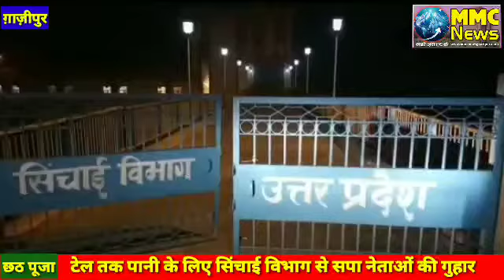नहरों में टेल तक पानी के लिए किसने सिंचाई विभाग के अधिकारियों से लगाई गुहार? chhath puja@water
MMC NEWS
जनपद गाजीपुर का जमानिया इलाका जहां पर नहरों का जाल बिछा हुआ है ताकि किसान अपने खेतों की अच्छी से सिंचाई कर धान सहित अन्य फसलों को उगा सके वहीं दूसरी ओर आस्था का महापर्व डाला छठ जो आज पूरे देश में मनाया जा रहा है और इस इलाके की अधिकतर महिलाएं खेती के लिए निकाले गए नहरों में छठ पूजा करती हैं जिसमें अधिकतर नहरों में अभी तक पहले नहीं पहुंच पाया है और जहां पहुंचा भी हो वहां पर दिनेश सफाई के पानी छोड़ दिया गया है इन्हीं सब को देखते हुए कल देर शाम सपा नेताओं का एक प्रतिनिधिमंडल जमानिया स्थित पंप कैनाल पर पहुंचा और इन लोगों ने सिंचाई विभाग के अधिकारियों से सभी माइनरों के टेल तक पानी पहुंचाने की बात कहि ताकि आस्था के इस महापर्व में किसी को किसी भी तरह की परेशानी ना उठानी पड़ेl